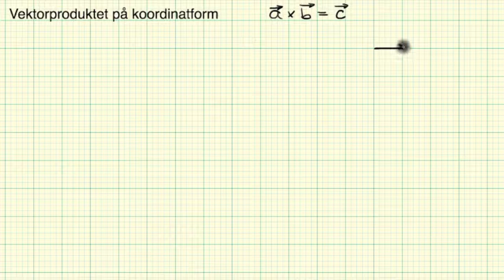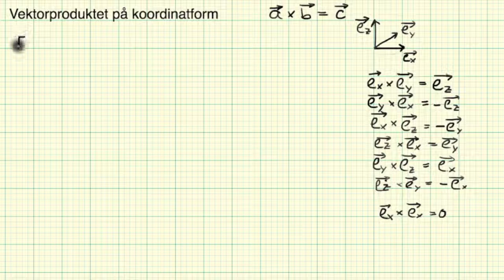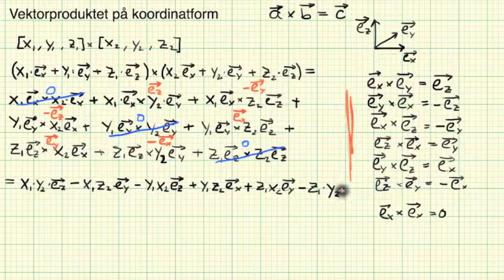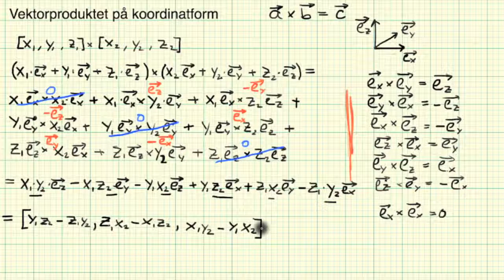Matematikk R2 Vektorprodukt på koordinatform